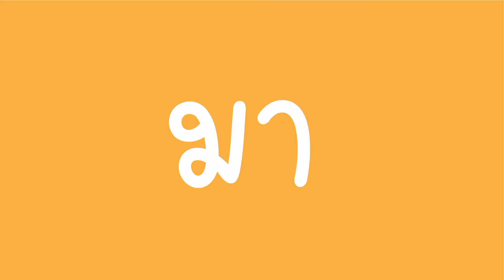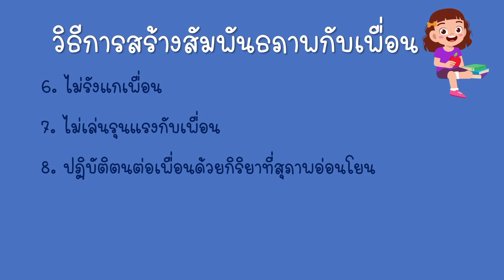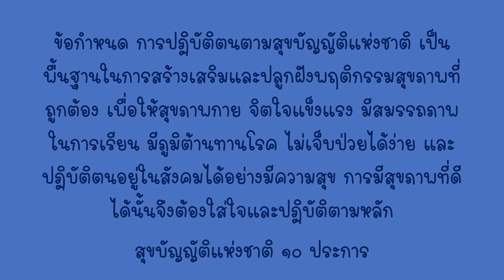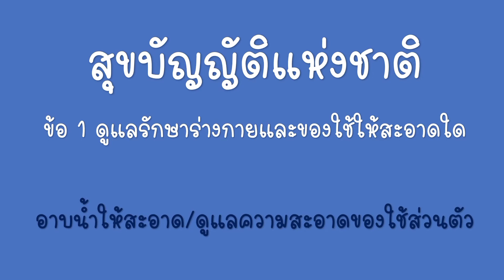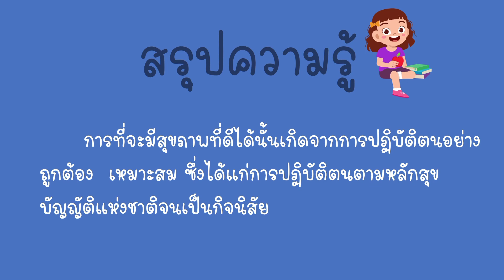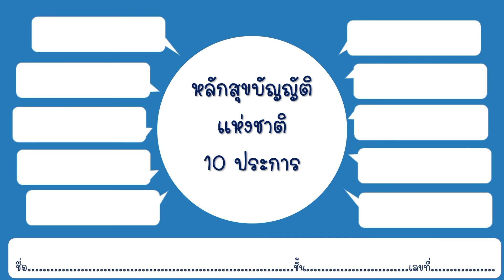สุขศึกษา ชั้นประถมศึกษาปีที่ 5 EP.13 เรื่อง หลักสุขบัญญัติแห่งชาติ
สื่อการเรียนรู้ออนไลน์ รายวิชาสุขศึกษา
ชั้นประถมศึกษาปีที่ 5 EP.13 เรื่อง หลักสุขบัญญัติแห่งชาติ
ครูผู้สอน : นายฐิติกรณ์ อาจะสมิต
โรงเรียนวัดสำโรง สังกัดสำนักงานเขตพื้นที่การศึกษาประถมศึกษานนทบุรีเขต1

credit: เนื้อหาจากสำนักพิมพ์ พว.